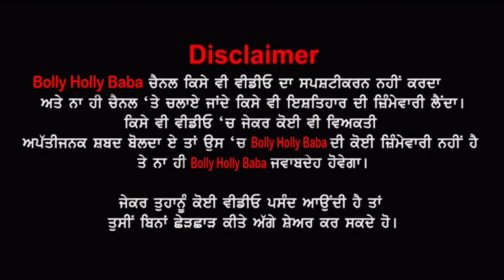ਪਹਿਲੀ ਵਾਰ Diljit Dosanjh ਦੀ ਮਾਂ ਤੇ ਭੈਣ ਆਈਆਂ ਸਾਹਮਣੇ😢ਕਿਉਂ ਗਲੇ ਲੱਗ ਰੋਈਆਂ,Diljit Dosanjh Mother, Sister